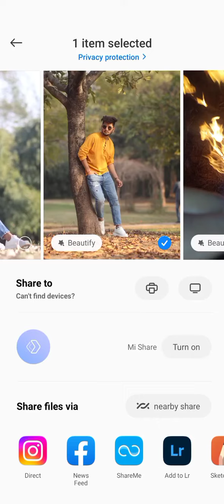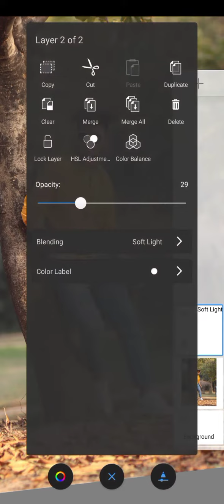Nsb Picture New Trending Photo Editing 🔥💓 | SR EDITS ZONE | Photo Editing 🔥🎶 My Secret Trick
Nsb Picture New Trending Photo Editing 🔥💓 | SR EDITS ZONE | Photo Editing 🔥🎶

photo editing
editing
cb photo editing picsart
snapseed editing
online photo editing
lightroom editing
editing photos
photo
photo editing kaise karen
photo edit
Snapseed background change photo editing | Glowing butterfly photo editing | Snapseed photo editing
photo editing
snapseed editing
Erase karne par editing ho jata hai
Erase to photo editing
Editing